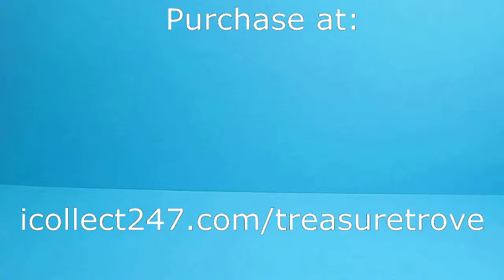Ballet Dancer Gyro Toy by Marx 1930s with Original Box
Insert the spinning rod into the motor in her skirt and pull it out to get the motor spinning.  Place dancer on the floor or table and watch her dance.